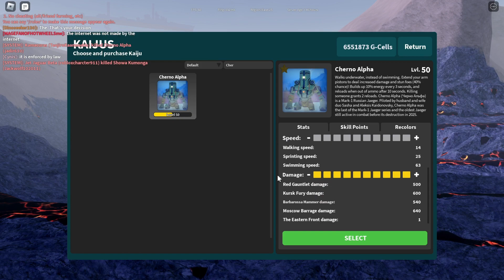How Strong is lvl 50 Cherno Alpha - Kaiju Universe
Lvl 50 Cherno Alpha is actually kind of op. But wait till I max him.